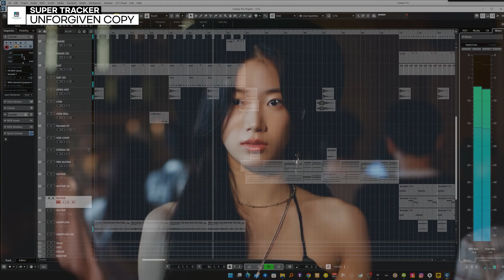[SHARE] 르세라핌 LESSERAFIM - UNFORGIVEN REMAKE COPY 공유 2023.05.01 CUBASE SHARE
작사ㅣ미디ㅣ작곡ㅣ편곡ㅣ협력문의
👇 미디(MIDI) 작 편곡 수강 접수 (Class) 👇

📷Flimed & Directed by You Young Hyun PD